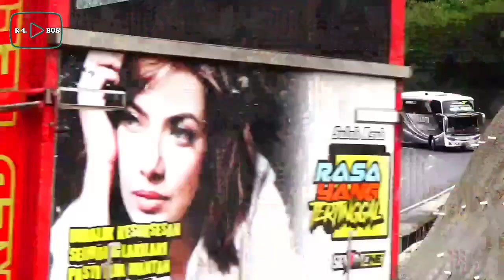tanjakan gentong hari ini rame 3 bus Marita konvoi salip 3 truk trailer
3 bus Marita konvoi melintasi jalu tanjakan gentong kemeriahan saat bus Marita melintasi Tanjakan gentong karna bus semuanya membunyikan klakson mobil nya yang unik dan tren dengan klaksonnya yang khas

apalagi pada saat tadi tgl 6-oktober -2022 PKL 2 siang bus menyalip 3 truk trailer yang sedang konvoi juga ini dia keseruannya